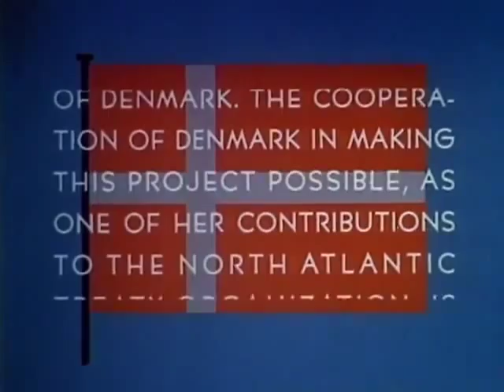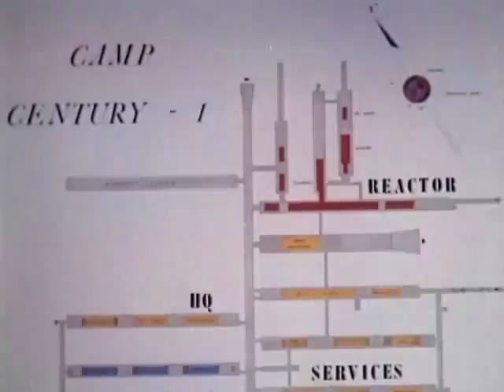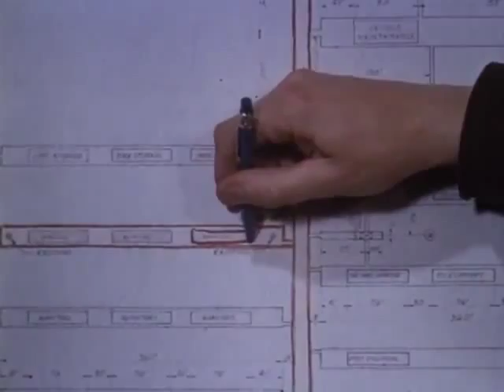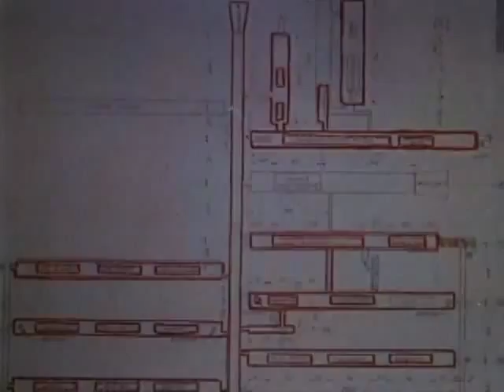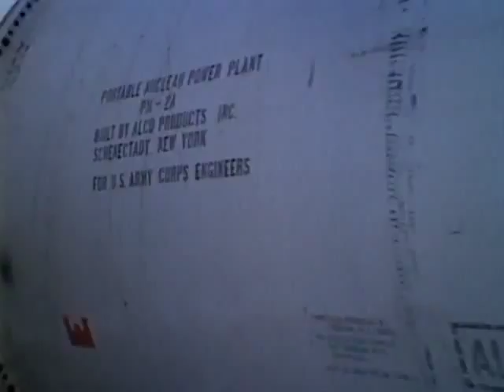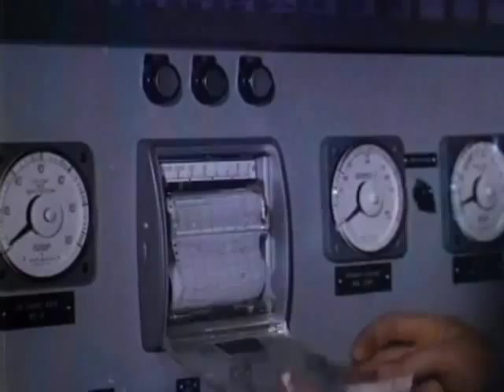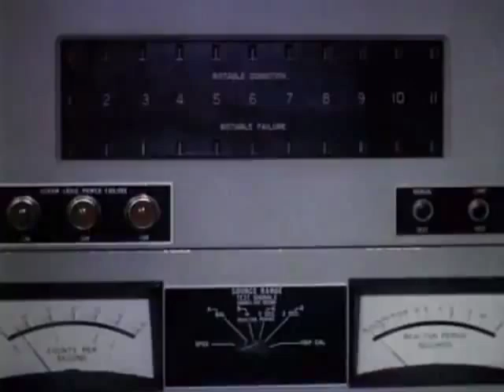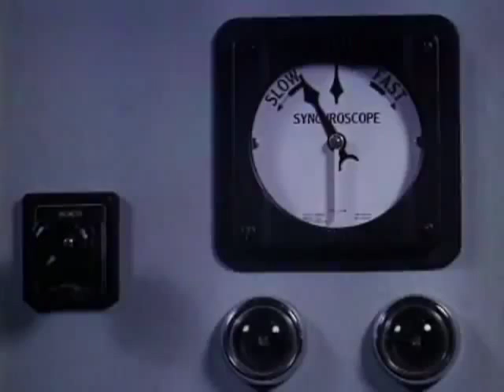Camp Century, Greenland, Project Iceworm: City Under Ice R&D Progress Report 6 1963 US Army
"UNITED STATES ARMY RESEARCH AND DEVELOPMENT - PROGRESS REPORT NUMBER SIX - CAMP CENTURY THIS IS THE STORY OF THE CONSTRUCTION OF CAMP CENTURY, GREENLAND'S CITY UNDER THE ICE. AFTER U.S. ARMY ENGINEERS SELECTED THE SITE IN MAY, 1959, NEEDED SUPPLIES WERE DELIVERED TO THE WORK CAMP IN A REMARKABLE LOGISTICAL OPERATION ACROSS THE ICECAP. CAMP CENTURY IS NOW AN ARCTIC RESEARCH CENTER."

slightly cropped to remove uneven edges, with the aspect ratio corrected, and mild video noise reduction applied.
The soundtrack was also processed with volume normalization, noise reduction, clipping reduction, and/or equalization (the resulting sound, though not perfect, is far less noisy than the original).

Project Iceworm was the code name for a US Army Top Secret proposal during the Cold War (a study was started in 1958), to build a network of mobile nuclear missile launch sites under the Greenland ice sheet. The ultimate objective of placing medium-range missiles under the ice - close enough to Moscow to strike targets within the Soviet Union - was kept secret from the Danish government. To study the feasibility of working under the ice, a highly publicized "cover" project, known as "Camp Century" was launched in 1960. However, unsteady ice conditions within the ice sheet caused the project to be cancelled in 1966.

Political background

Details of the missile base project were classified for decades, first came light in public in January 1997, when the Danish Foreign Policy Institute (DUPI) was asked by the Danish Parliament to research the history of nuclear weapons in Greenland during the Thulegate scandal.

Description

To test the feasibility of construction techniques a project site called Camp Century was started, located at an elevation of 6,600 feet (2,000 m) in northwestern Greenland, 150 miles (240 km) from the US Thule Air Base. The American radar and air base at Thule had been working successfully since 1951.

Camp Century was, at the time, described as a demonstration of affordable ice cap military outposts. The (secret) Project Iceworm was to be a system of tunnels 4,000 km in length, used to deploy up to 600 nuclear missiles, which would be able to reach the USSR in case of nuclear war. The missile locations would be under the cover of Greenland's ice sheet and were supposed to be periodically changed. While Project Iceworm was secret, plans for Camp Century were discussed with and approved by Denmark and the facility - including its nuclear power plant - was profiled in the Saturday Evening Post magazine in 1960.

The "official purpose" of Camp Century, as explained by the US Department of Defense to Danish government officials in 1960, was to test various construction techniques under Arctic conditions, explore practical problems with a semi-mobile nuclear reactor, as well as supporting scientific experiments on the Icecap. A total of 21 tunnels were built with a total length of 3,000 meters; these tunnels also contained a hospital, a shop, a theater and a church. The total number of inhabitants was around 200. From 1960 until 1963 the electricity supply was provided by means of the world's first mobile/portable nuclear reactor, designated the PM-2A and designed by Alco for the US Army. Water was supplied by melting glaciers and tested to determine if germs such as the plague were present...

Within three years after it was excavated, ice core samples taken by geologists working at Camp Century demonstrated that the glacier was moving much more intensively than had been anticipated, and would destroy the tunnels and planned launch stations in about two years. The facility was evacuated in 1965 and the nuclear generator removed. Project Iceworm was cancelled for good and Camp Century closed in 1966.

Nevertheless, the project generated valuable scientific information and provided scientists with some of the first ice cores, still being used by climatologists today...

...PM-2A: 2 MWe, plus heating. Camp Century, Greenland. Initial criticality October 3, 1960. The first "portable" nuclear power reactor. Brought to Greenland in parts, assembled, operated, disassembled, shipped back to CONUS. The PM-2A in Camp Century, Greenland, was designed by the American Locomotive Company to demonstrate the ability to assemble a nuclear power plant from prefabricated components in a remote, arctic location. The pressure vessel was subsequently used to investigate neutron embrittlement in carbon steel. This plant was shut down 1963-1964. PM-2A operated at a uranium-235 enrichment of 93 percent...